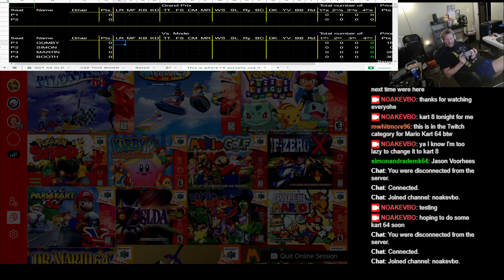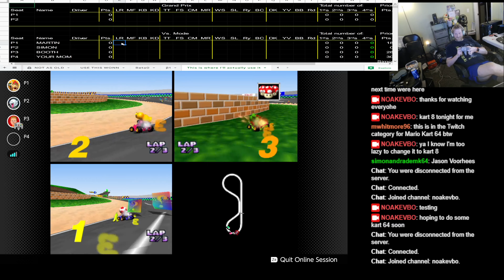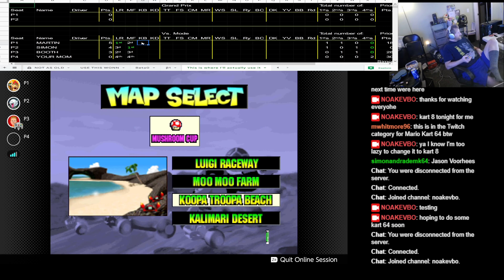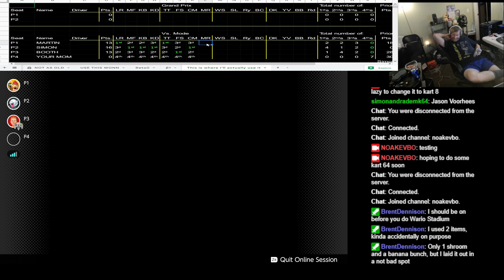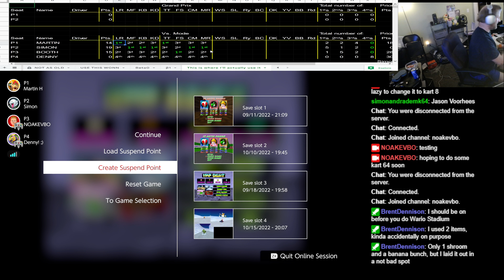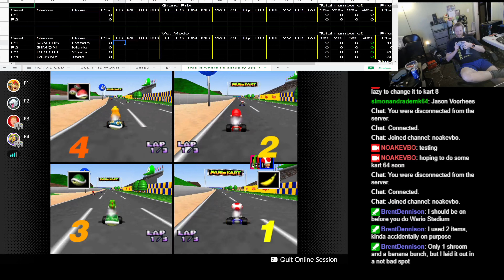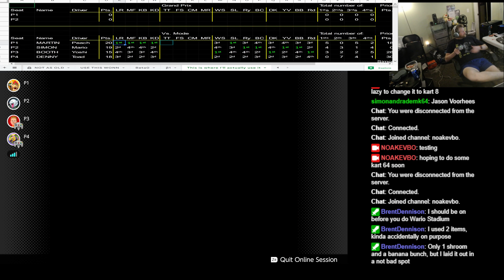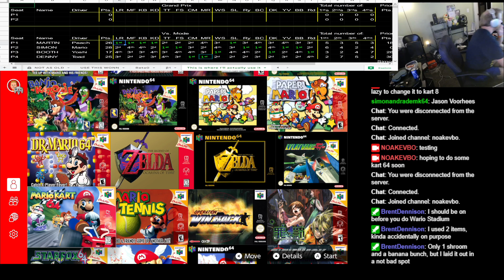2022 10 22 17 35 07 Mario Kart 64 150cc VS Martin 26 peach Simon 28 mario Booth 17 yoshi denny 25 to